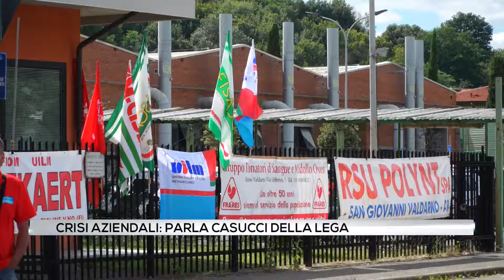Crisi aziendali: parla Casucci della Lega